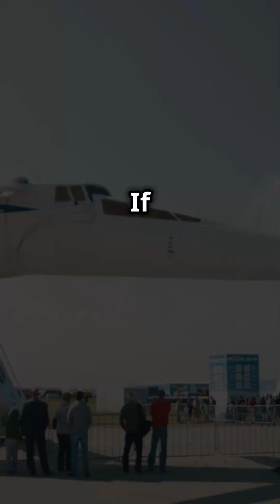Boom Supersonic America's Answer to Concorde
Discover how Boom Supersonic is poised to revolutionize air travel with their ambitious Overture aircraft, America’s answer to the iconic Concorde! In this YouTube Shorts video, we’ll delve into the innovative technology and sustainable design behind Boom's vision for the future of supersonic flight. From cutting travel times to reducing carbon emissions, we'll explore how this game-changing project aims to redefine luxury travel. Don’t miss out on the excitement of this aviation breakthrough!